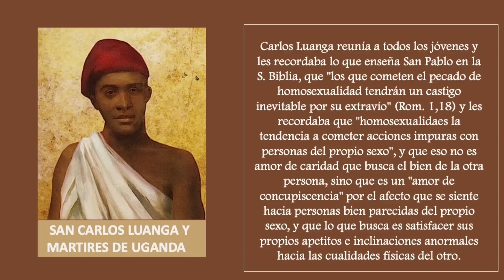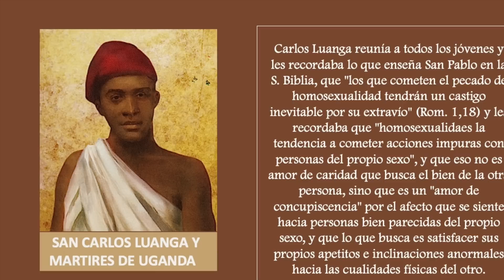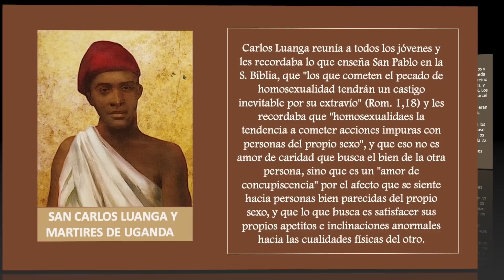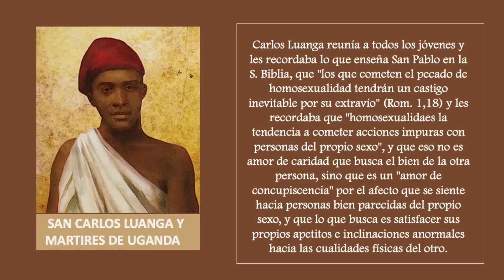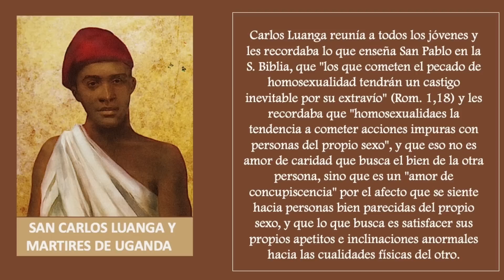SANTO DEL DIA 3 DE JUNIO SAN CARLOS LUANGA Y MÁRTIRES DE UGANDA